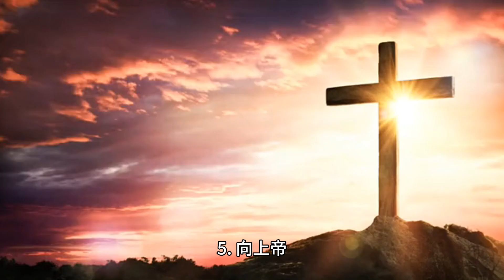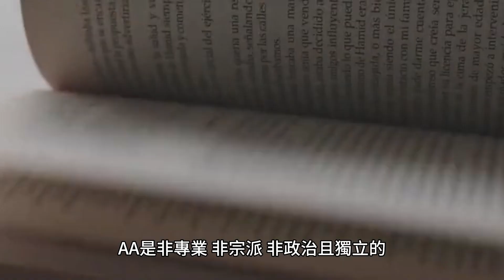戒酒互誡協會 (AA) 是一個國際同行主導的互助團契，致力於透過精神傾向的 12 步驟計劃從酗酒中戒酒康復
戒酒互誡協會 (AA) 是一個由同儕領導的國際互助團體，致力於透過靈性傾向的 12 步驟計畫從酗酒中戒酒康復。與十二傳統保持一致，AA 是非專業、非宗派、非政治且獨立的。2020年，AA的全球會員預計將超過200萬，其中75%位於美國和其成立地加拿大。AA 的十二個步驟是：

1. 我們承認我們對酒精無能為力－我們的生活已經變得難以管理。
2. 開始相信有一種比我們更強大的力量可以使我們恢復理智。
3. 決定將我們的意志和生命交給我們所理解的上帝來照顧。
4. 對自己進行徹底、無所畏懼的道德盤點。
5. 向上帝、向自己、向他人承認我們所犯錯誤的確切性質。 AA 的 12 項傳統是：

1.我們的共同利益應該放在第一位；個人恢復要看AA團結。
2. 為了我們團體的目的，只有一個最終的權威－一位慈愛的神，正如祂在我們團體的良知中所表達的那樣。我們的領導者只是值得信賴的僕人；他們不治理。
3. 成為 AA 會員的唯一要求是戒酒。
4. 除影響其他團體或 AA 整體的事務外，每個團體應具有自主權。 戒酒互誡協會 (AA) 是一個由同儕領導的國際互助團體，致力於透過靈性傾向的 12 步驟計畫從酗酒中戒酒康復。與十二傳統保持一致，AA 是非專業、非宗派、非政治且獨立的。 2020年，AA的全球會員預計將超過200萬，其中75%位於美國和其成立地加拿大。 戒酒互誡協會 (AA) 是一個由同儕領導的國際互助團體，致力於透過靈性傾向的 12 步驟計畫從酗酒中戒酒康復。與十二傳統保持一致，AA 是非專業、非宗派、非政治且獨立的。 2020年，AA的全球會員預計將超過200萬，其中75%位於美國和其成立地加拿大。